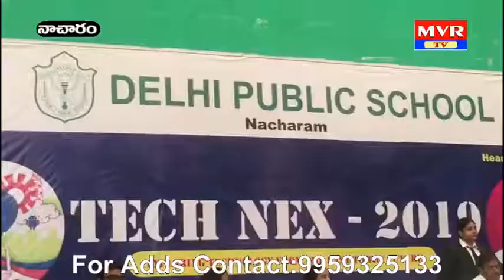నాచారం ఢిల్లీ పబ్లిక్ స్కూల్ లో ఐటీ ఫెస్ట్ టెక్నో నెస్ -2019 కార్యక్రమం ...